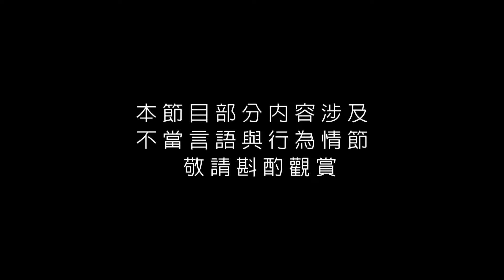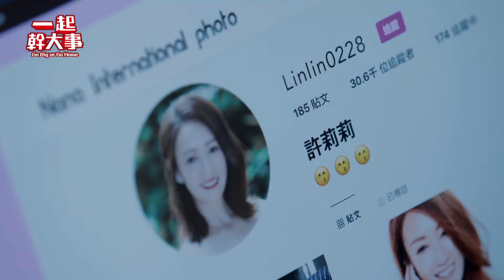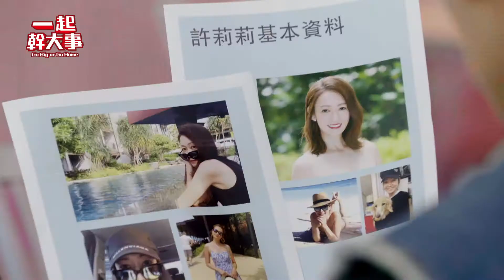《一起幹大事》EP11 ─邱宇辰、李㼈、王滿嬌、楊騰、賴雅琪、許巧薇、李相林、邱九儒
林偉因志堅外遇的事情，擔心的整晚睡不著，只好找子良、李歡等人討論對策，決定約許莉莉出來談判，並斬掉志堅的爛桃花~

 *;:♥═━┈❤️ 𝗕𝗟 𝗦𝗘𝗥𝗜𝗘𝗦 ❤️┈━═♥:;*